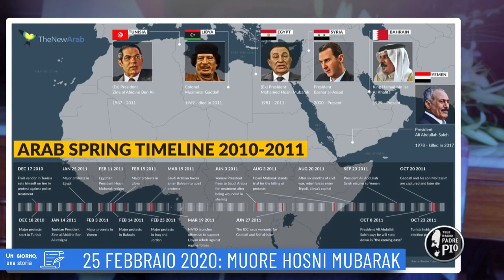25 febbraio 2020: Muore Hosni Mubarak ( Un giorno, una storia 25 Febbraio 2022)